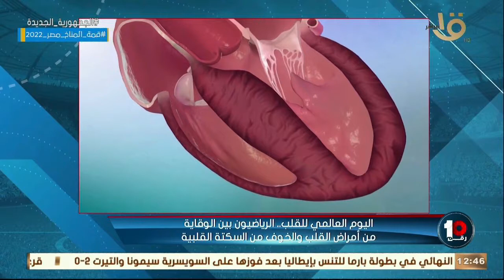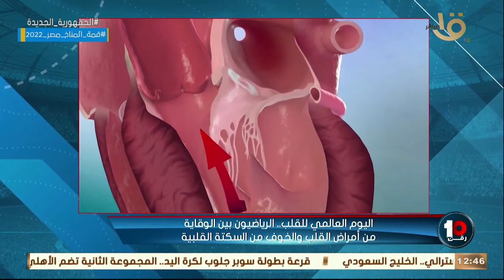“الموضوع يخض 📢😲 “ أزمات قلبية كثير تسببت في موت لعيبة كتير لهذا السبب بالتفاصيل مع د.أحمد اشرف عيسى